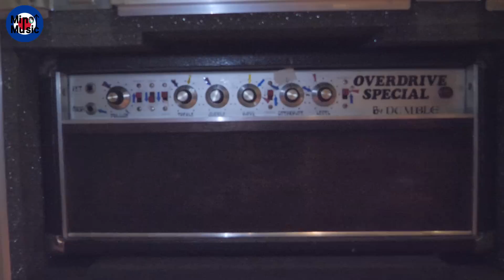TAKUYAさんの超高額ギターコレクションがやばい【ジュディマリ】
TAKUYA【風都探偵】

ミノタウロス1stアルバム「肖像」好評発売中

▼ファンレターはこちらまで！（いつもありがとうございます）
〒107-6228